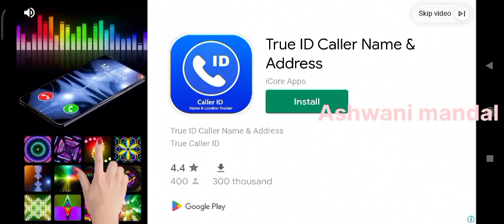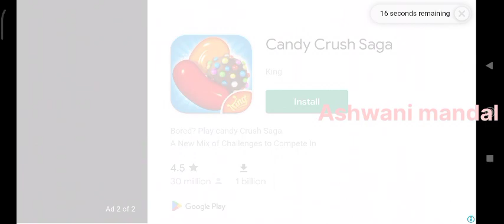jungle adventure level 2